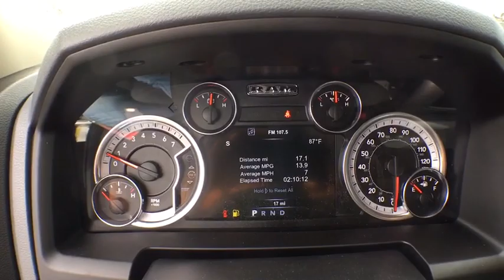2017 RAM 1500 Denver, Littleton, Aurora, Parker, Colorado Springs, CO R0959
2017 RAM 1500

Brandon Dodge
5600 S Broadway